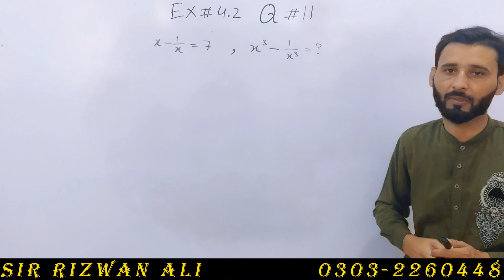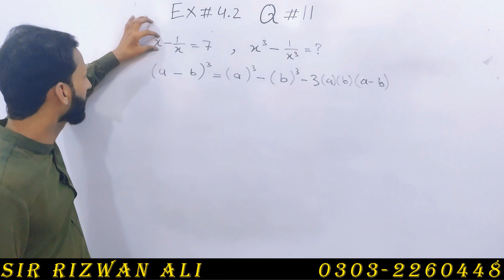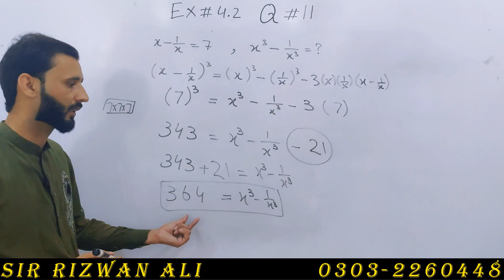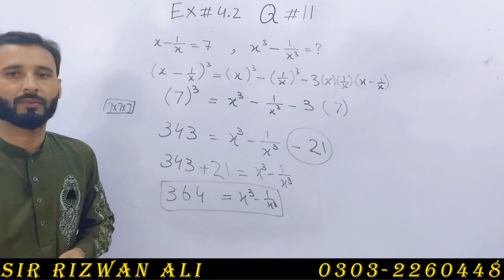Exercise 4.2 | 9th Class Math | Question 11 | Class 9 Maths Chapter 4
Class 9th Maths complete Exercise 4.2 Chapter no. 4 question 1 , 9th class maths algebraic expressions and algebraic formulas.

9th Class math Chapter 4 Exercise 4.2 Question 11 part 2 -  In this online lecture, Sir Rizwan Ali is solving the questions of chapter 4 (algebraic expressions and algebraic formulas) of class 9th maths. This chapter belongs to punjab text book,  I hope this video will be helpful to all of those students who want to understand math questions with concept to get higher marks in mathematics.
9 math 4.2,
9th math 4.2,
9 class maths chapter 4,
9th class math chapter 4,